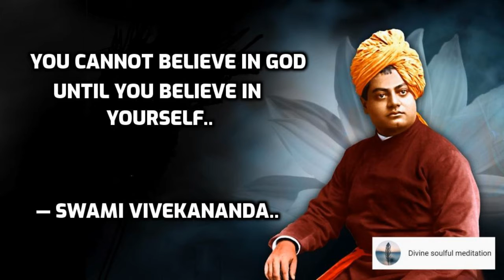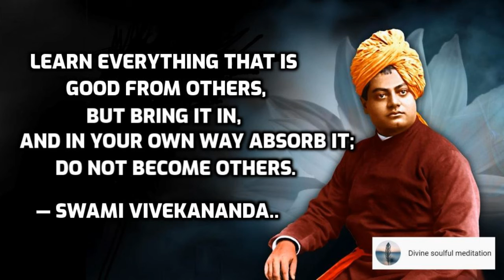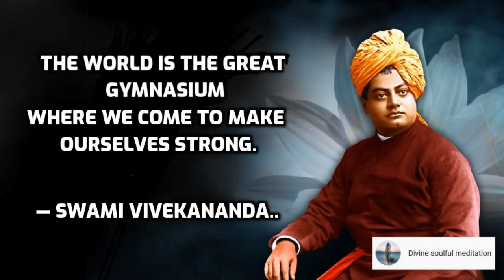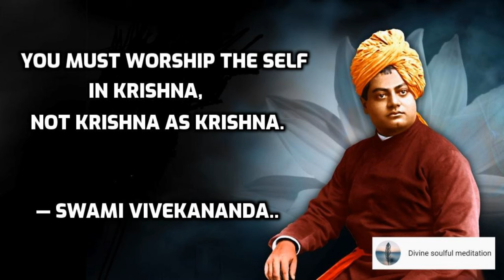How to Control Your Mind & Emotions | Voice of Swami Vivekananda | Guide Life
A good quote can be the heart of a compelling article. Good quotes help to tell a story and enhance the credibility of a press release, news story or speech. Words that are crafted well can leave a lasting impact on the world.

Voice of Swami Vivekananda will allow you  to Control Your Mind & Emotions, as it did for me,.I would like to share a few of it with you all..

First of all, a short note about who is this Great Man..

Swami Vivekananda, born Narendranath Datta, was an Indian Hindu monk, a chief disciple of the 19th-century Indian mystic Ramakrishna.
A spiritual genius of commanding intellect and power, Swami Vivekananda crammed immense labor and achievement into his short life (1863–1902). Born Narendranath Datta, Vivekananda in his youth was fascinated by the agnostic Western schools of philosophy.

How to Control Your Mind & Emotions and Guide Life..

Well, we are living in times, where there is literally stress around every corner. Even with the best efforts, stress cannot be avoided, so we all seek new and innovative ways of escape, or to simply handle this pressure.Voice of Swami Vivekananda gives you a Stress free base..

Everyone, at some point in life needs some kind of inspiration if we are to keep on moving forward.  Motivational quotes like  Voice of Swami Vivekananda provide us with a quick and timely burst of wisdom to get our focus back, offering the inspiration needed, control Mind & Emotions and to guide life for the day or occasion.